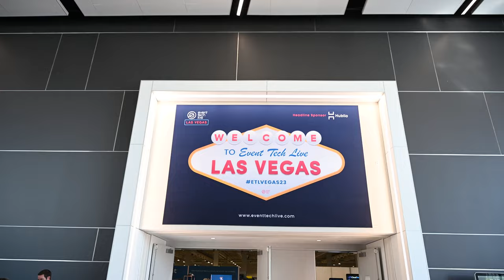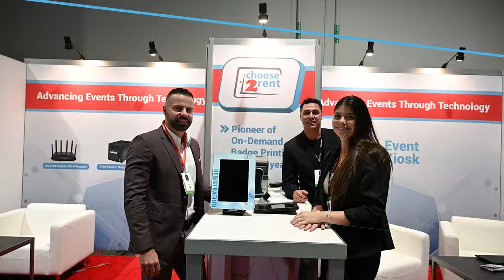ETL Event Tech Live Las Vegas 2023 Recap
Event Tech Live Las Vegas 2023 was absolutely amazing. Our team at Choose 2 Rent rocked the event as an exhibitor and registration sponsor. Our booth with our signature red and blue colors showcased the best event registration technology available for rent. The energy from the attendees was incredible, and it was amazing to connect with so many other passionate event professionals.